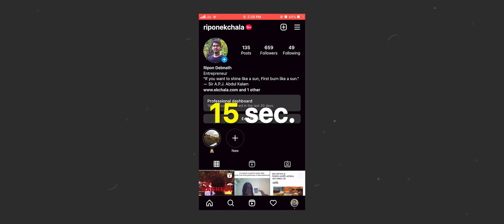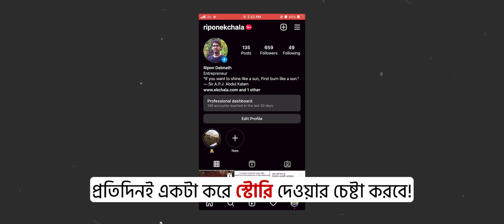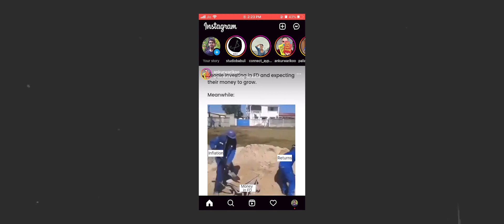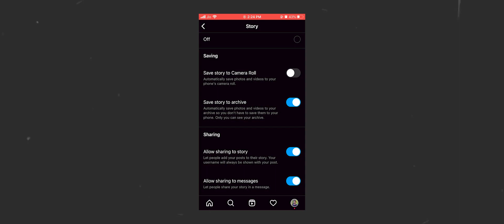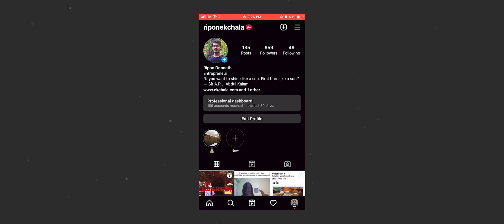Add Instagram Story Like a Pro | Instagram Marketing Course In Bangla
Hi, I am Ripon Debnath.

In today's video, I will teach you how to add perfect stories on Instagram?
So watch the video till the end, I am definitely sure you can learn many things from it.
🤩Video Related Points:
Instagram stories
Add stories like a pro
Instagram Tutorials
Instagram Tutorials In Bangla
Story tutorials
Instagram Marketing Course In Bangla
Digital Marketing Course In Bangla

🌐 Must explore our business websites-
If you enjoy the Course, like the video!